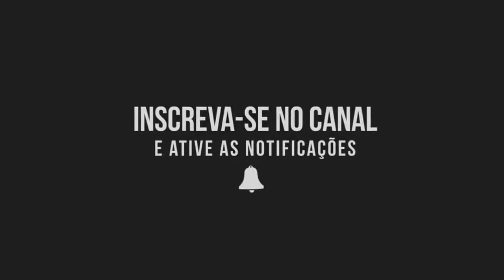Sandy & Junior - Cada Coisa Em Seu Lugar - Serginho e Kiko (Roupa Nova)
Composição: Álvaro Socci / Cláudio Matta

Músicos:

Bateria: Serginho
Baixo: Fernando Nunes
Violões: Kiko
Guitarras: Feio
Steel: Adair
Teclados: Julio Teixeira
Programação de Computador: Julio Teixeira e Roberto Lly

Uma produção PolyGram dirigida por Xororó
Direção artística: Max Pierre
Assistentes de produção: Noely e Feio
Arranjos e regências: Julinho Teixeira, Feio e Barriga
Arregimentação: Grimaldi e Feio
Gravado nos estúdios Artmix Studios(SP); Mosh Studios(SP);MM Studios(Campinas,SP)
;Caverna(RJ) e Cia. dos Técnicos (RJ)
Técnicos: Guto Campos (Artmix); Sidney Garcia e Silas Godoy(Mosh);
André Mais (MM); Flávio Senna (Cia. dos Técnicos) e Roberto Lly (Caverna)
Assistentes: Alexandre Soares e Edgar (Artmix); Alex (Mosh);
Carlos Kyups e Márcio Sinistro (Cia. dos Técnicos); Carlinhos (Caverna)
Mixado nos Estúdios da Som Livre por Jorge "Gordo" Guimarães
Assistentes: "Mongo" e "Mad Dog"
Masterizado na Visom Digital (RJ) por Luiz Tornaghi